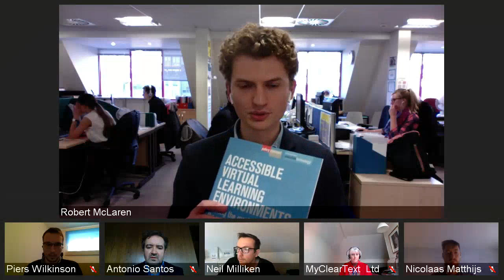AXSChat with Robert McLaren, Nicolaas Matthijs and Piers Wilkinson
Robert McLaren is Head of Industry Technology and Innovation at Policy Connect, a cross-party think tank. He specialises in assistive and accessible technology policy, including managing the All-Party Parliamentary Group for Assistive Technology. Before joining Policy Connect in 2017, Robert worked within the assistive technology sector providing technology training and study skills tuition to disabled people in universities and the workplace, and consultancy services for organisations in the sector. He is dyslexic and was first introduced to assistive technology when he received a Disabled Student’s Allowance as an undergraduate.

Nicolaas Matthijs is an entrepreneur and product creator with over 10 years of experience in Educational Technology. Nicolaas has worked at several leading R1 institutions such as Cambridge University, UC Berkeley and Georgia Tech, where he developed Learning Management Systems, Academic Collaboration Tools, Learning Analytics solutions and other learning tools. He has contributed to numerous Open Source projects and communities and is internationally recognized for bringing technical and user experience innovation to these communities, for which he has received several awards. Nicolaas was also the co-founder and CEO of Fronteer, developing a revolutionary tool, called Ally, that helps institutions make their course materials more accessible for all learners. Following the acquisition of Fronteer by Blackboard, Nicolaas now acts as the Product Manager for Ally at Blackboard.

Piers Wilkinson is a disabled representative, activist, and access consultant, who has worked with national and international organisations to promote disability inclusivity and disabled people’s rights. Current Piers sits on the National Union of Students (NUS) National Executive Council, the NUS Disabled Students’ Campaign, and NUS Sustainability Advisory Board, and during his time has contributed to the 2016 UNCRPD’s investigation into the UK, consulted with Friends of the Earth for disability inclusion on the upcoming Environment Act, and collaborated with Disabled People Organisations to lobby for disabled people’s rights to inclusive education within the UK. Furthermore Piers is CEO and founder of Ramping Up Limited, an access consultancy firm that specialises in helping education institutions to become more inclusive for disabled students. Piers is currently working within NUS and with Policy Connect to promote digital accessibility and inclusion, and studying an MSci in Physical Oceanography at Bangor University.